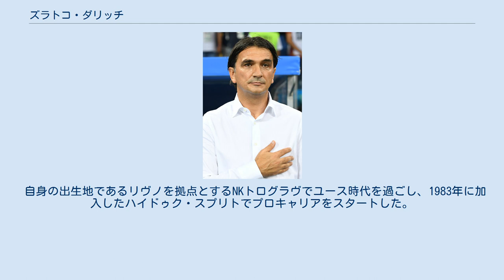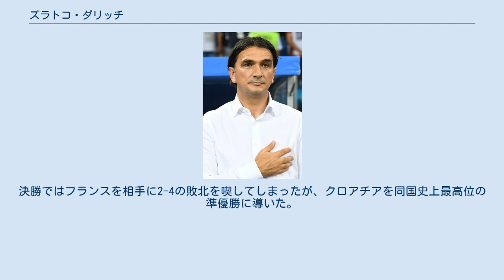ズラトコ・ダリッチ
FKブドゥチノスト・ポドゴリツァの選手
FKヴェレジュ・モスタルの選手
NKヴァルテクス・ヴァラジュディンの選手
ボスニア・ヘルツェゴビナ出身の人物
ズラトコ・ダリッチ（Zlatko Dalić, 1966年10月26日 - ）はユーゴスラビア（現ボスニア・ヘルツェゴビナ）・リヴノ出身のクロアチア国籍の元サッカー選手、現サッカー指導者。
現在はクロアチア代表の監督を務めている。
 2018 FIFAワールドカップでは、クロアチア代表を率いて、同国を史上最高位の準優勝に導いた。
 自身の出生地であるリヴノを拠点とするNKトログラヴでユース時代を過ごし、1983年に加入したハイドゥク・スプリトでプロキャリアをスタートした。
その後、ユーゴスラビアや同国崩壊後のクロアチアのクラブを渡り歩き、NKヴァルテクスでのプレーを最後に2000年に現役を引退した。
 現役引退後もNKヴァルテクスに留まり、同クラブのアシスタントコーチやスポーツディレクターを務めていたが、2005年5月から監督に就任した。
初年度の2005-06シーズンは国内リーグで3位、国内カップ戦で準優勝となるなど確かな結果を残した。
 ヴァルテクスとの契約が切れた2007年の夏には、新たにHNKリエカの監督に就任した。
2007-08シーズンは4位で終えるも、同シーズン終了後のUEFAインタートトカップで1回戦敗退となり、2008年7月1日に解任された。
続いて、アルバニアのKSディナモ・ティラナの監督の座に就き、監督として自身初タイトルとなるアルバニア・スーパーカップを獲得するが、同じティラナを本拠地とする2クラブに続けて敗戦したのち、2009年2月に辞任。
再びクロアチアに戻りNKスラヴェン・ベルポの監督となった。
 2010年7月1日、サウジアラビアで新たに1部リーグに昇格したばかりのアル・ファイサリーの監督に就任した。
すると、2010-11シーズンは7位に食い込み、サウジ国王杯の出場権を獲得。
アル・リヤドで同シーズンの年間最優秀監督に選出された。
 2012年5月3日、アル・ヒラルとBチームの監督として契約。
2013年1月30日にはトップチームの監督となって、2012-13シーズンのクラウンプリンスカップを制覇し、自身2つ目のタイトルを獲得した。
 2014年3月8日、キケ・フローレスの後任としてアラブ首長国連邦のアル・アインの監督に就任。
ここでは2017年に退任するまでに、アラビアン・ガルフ・リーグやUAEプレジデントカップなどのタイトルを獲得し、また2016年にはAFCチャンピオンズリーグで準優勝となるなど、監督としての実績を上げていった。
 2017年10月、成績不振で解任されたアンテ・チャチッチの後任として、クロアチア代表監督に就任した。
 同月に行われた2018 FIFAワールドカップ・ヨーロッパ予選グループI最終節で、共に本選出場を争っていたウクライナにアウェーで直接勝利し、2位となりプレーオフ進出。
プレーオフではギリシャにホーム・アウェーの2戦合計で4-1で勝ち越し、2018 FIFAワールドカップの出場権を獲得した。
 2018年6月からロシアで始まったワールドカップでは、初戦のナイジェリア戦後にニコラ・カリニッチを代表から外し帰国させるという決断を下したが、そのナイジェリア及びアルゼンチン、アイスランドに3連勝し、グループDを首位で通過した。
決勝トーナメント1回戦でデンマーク、準々決勝で開催国ロシアにそれぞれペナルティーキック戦まで持ち込んだ末に勝利。
準決勝ではイングランドに延長戦の末に勝利し、決勝進出を果たす。
決勝ではフランスを相手に2-4の敗北を喫してしまったが、クロアチアを同国史上最高位の準優勝に導いた。